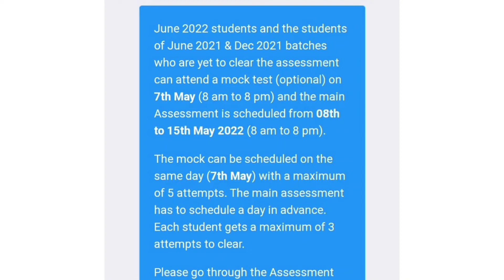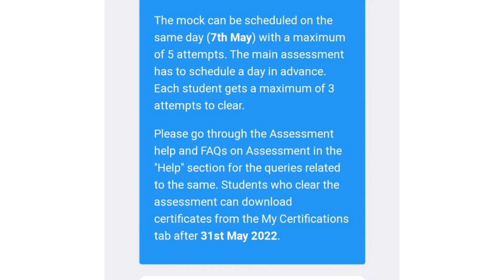How to Enrolled for Skill Training Assessment Test for june 2022 CMA Inter Student